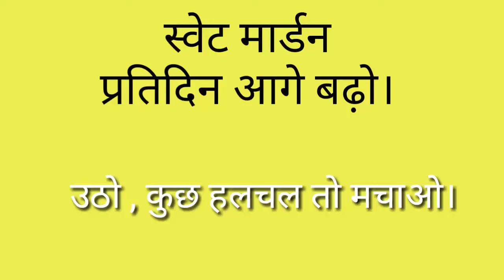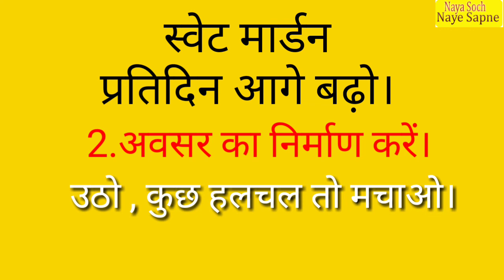अवसर का निर्माण करे कहानी स्वेट मॉडर्न |life changing story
अवसर का निर्माण करे कहानी स्वेट मॉडर्न | स्वेट मॉडर्न |life changing story